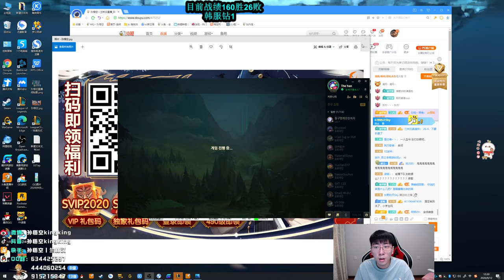【猴哥】蘭林漢悟空： 悟空VS鱷魚 韓服 被軍訓又被瞎子虐心的一天 160勝27敗（202000912P5）